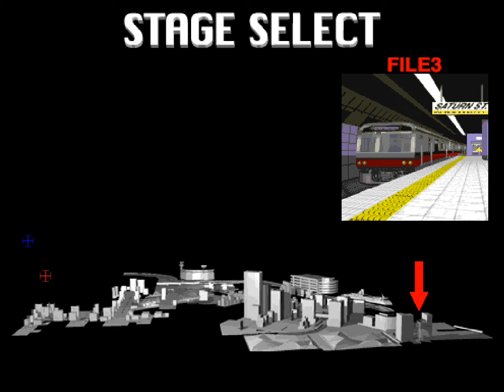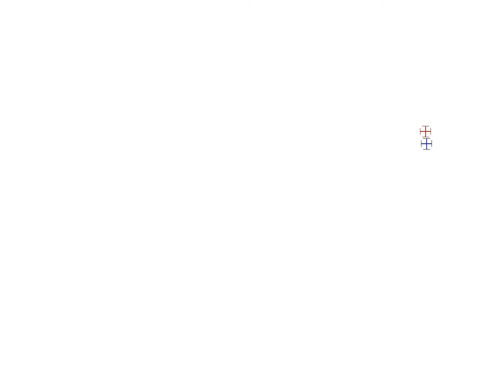Virtua Cop 2 arcade 2 player 60fps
Best viewed in 60 fps (only available on HTML5 player). Mark is player 1 and I'm player 2. Reloading here wasn't quite as easy as it is on the PC version, so that did make this a little harder to play. The flashes from shooting can be annoying, but there wasn't anything I could do about that.